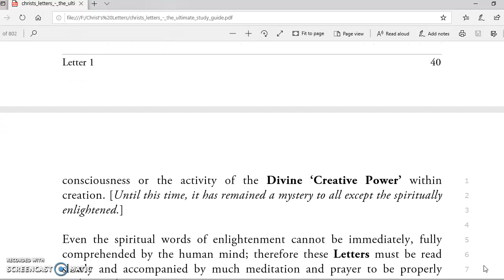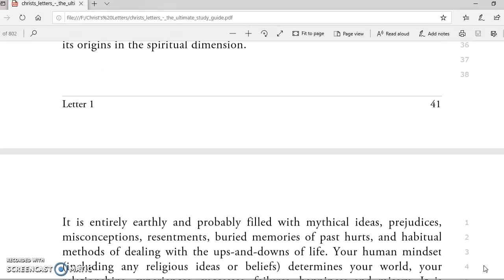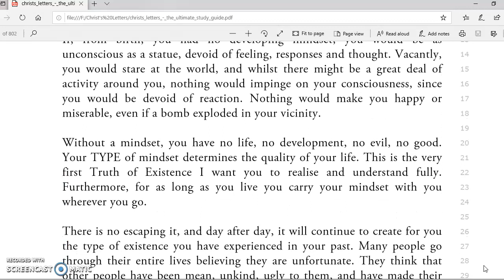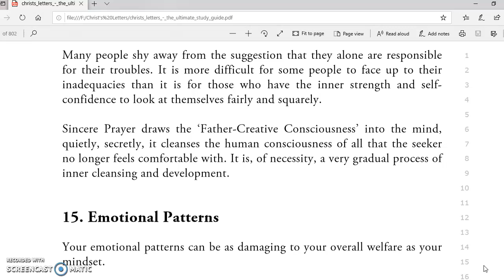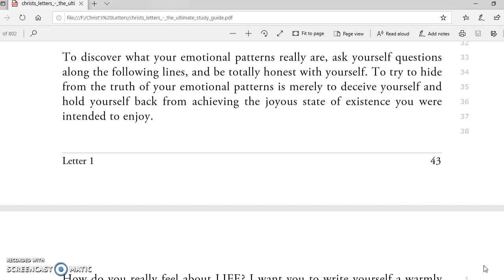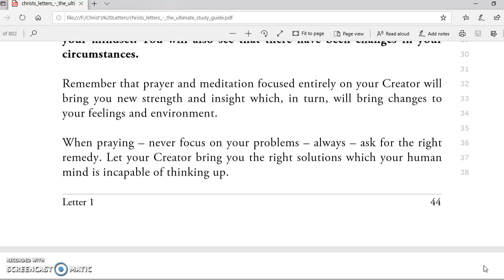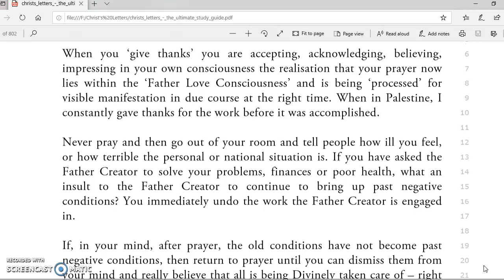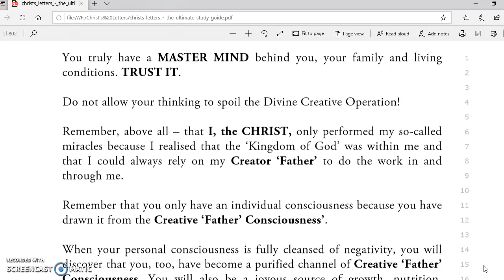(#9) The Ultimate Study Guide For Christ's Letters. Author: Christ. Video No. 9: Letter 1 Cont'n..